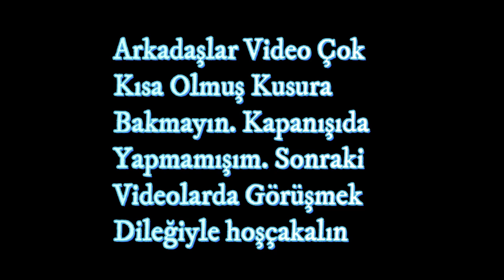2 VS 4 EZDİLER ?! - MİNECRAFT EGGWARS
Hepinize merhaba arkadaşlar ben Berkay bugün " (düzenle) " videosuyla sizlerleyim. İyi seyirler

çok sevinirim.

Not ► Twitter, Snapchat ve Facebook hesabım vardır ama aktif kullanmadığım için koymuyorum.

Ben Berkay Demir, yaklaşık 2 yıldır Youtubeda sizlere içerik üretiyorum. Youtube hem benim için bir hobi hemde ekstra kazanç elde etmek için kullandığım bir platform. Her videomu çekerken ben çok eğleniyorum sizde inşallah izlerken benim kadar eğleniyorsunuzdur.